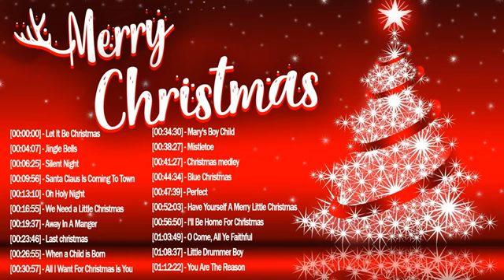Christmas Music 2020 🎅 Top Christmas Songs Playlist 2020 🎄 Best Christmas Songs Ever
Thanks,